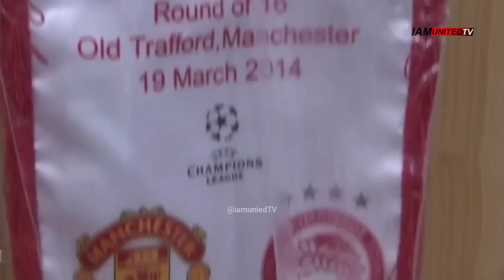Manchester United's best game under David Moyes